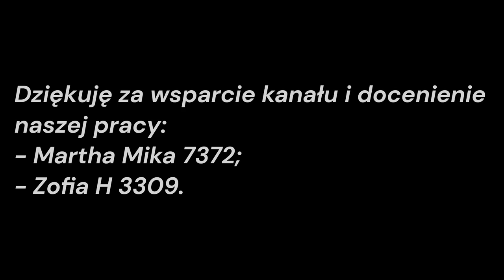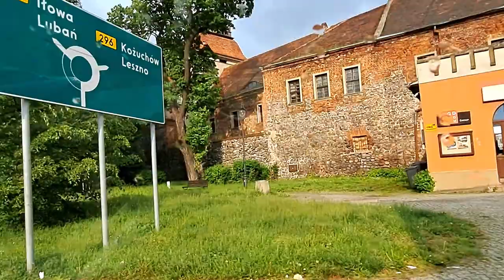Dzisiaj z powodu pogody mamy z Becią objazd Garnizonu Żagań.